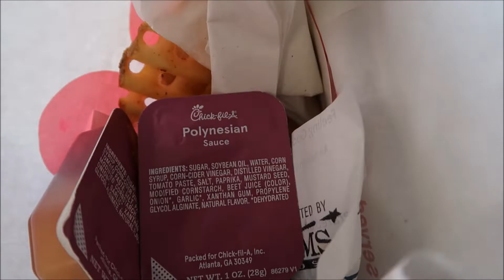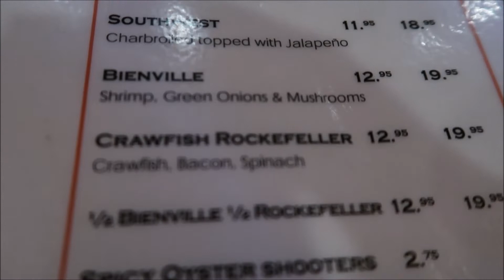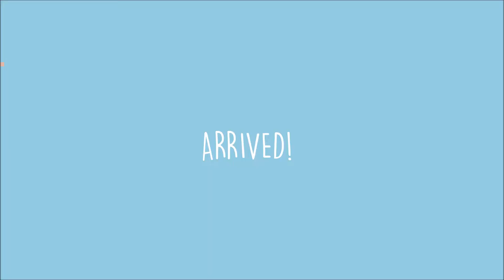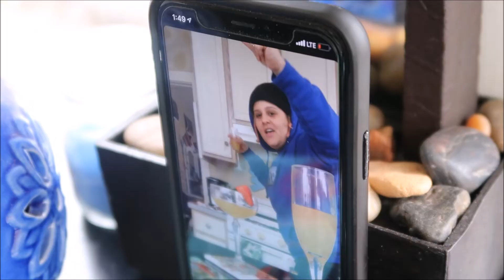A WEEKEND IN NEW ORLEANS!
I used to live in New Orleans for about a year and a half and this weekend I decided to revisit a couple of missed faces. Make sure to watch in HD!

✧･ﾟ: *✧･ﾟ:*  *:･ﾟ✧*:･ﾟ✧✧･ﾟ: *✧･ﾟ:*  *:･ﾟ✧*:･ﾟ✧

Hey gems! My name is Huong, and I am 22 years old. My content consists of videos such as vlogs, story times, lookbooks, mukbangs, and so much more. I have playlists sorted out on my channel if you ever get lost or want to binge anything in specific. Love you all!